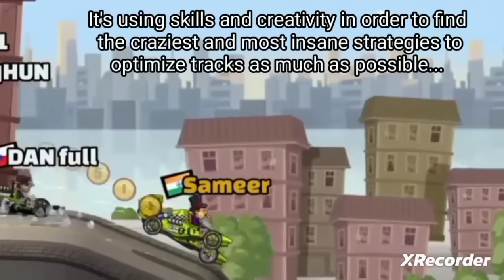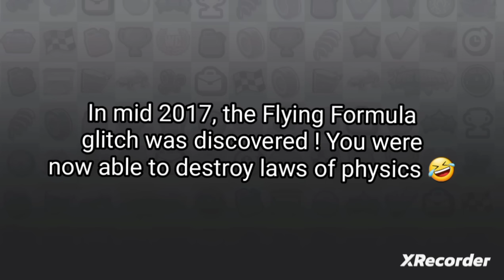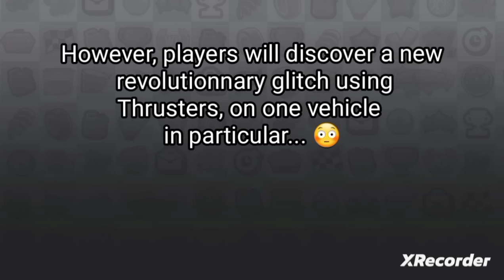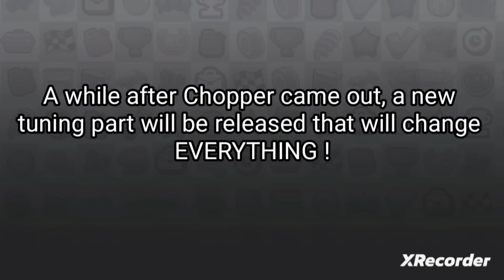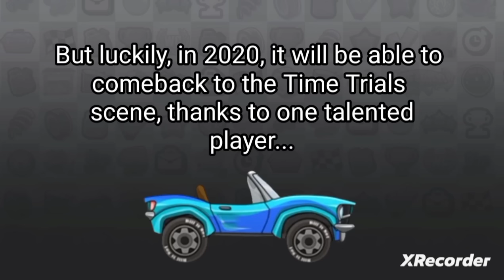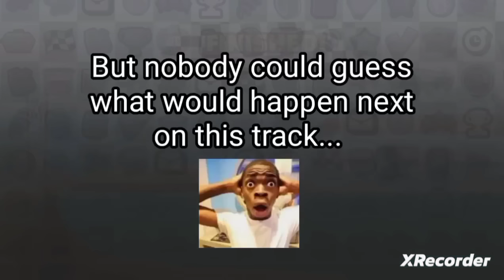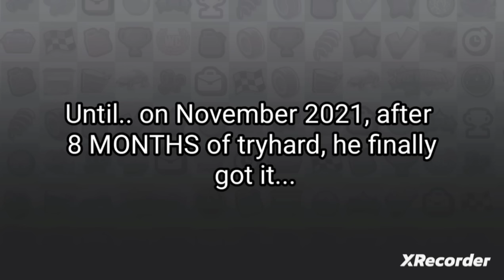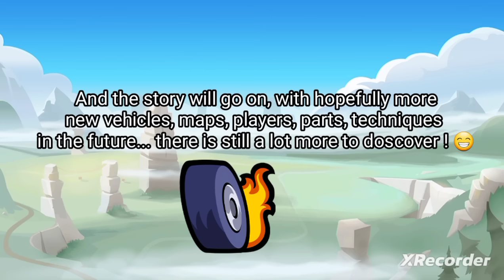HCR2 EVOLUTION of TIME TRIALS 2016 -2023 : the MOVIE 🔥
If I didn't post anything for the past 4 weeks, it was because of this. Finally... after all this work, I'm releasing a huge Evolution of Time Trials video ! Embark with me on a fascinating journey through the history of Time Trials, the strategies, players & vehicles that were used.. Enjoy the ride ! 🔥

Also I wanna thank you all so much for 10 000 subscribers, I am honestly very proud of this achievement and hope my channel will continue to grow like this in the future ! 💖